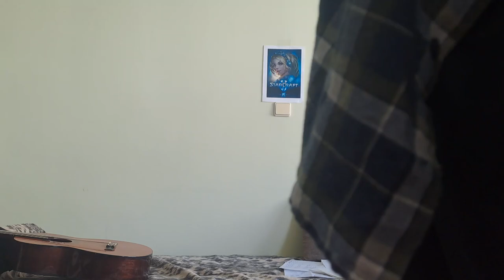Halloween Pumpkin Song - Bard Ogi (5 Days) 🎃👻🎸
A humble tribute to Halloween holiday by Bard Ogi. Five days to Halloween 2023.

Text (Bard Ogi):
Along a dark alley, by the night town,
There is a pumpkin, shining on the ground.
Cold wind is blowing, making some noise,
Footstep approaching, clattering and voice:

Hey-hey-hey-hey Halloween.

Is this a ghost or Jack-o'-lantern,
Shadows are moving, something they yearn.
The pumpkin trembles, but fear enough,
It's just a mob of children with joyful laugh.

Hey-hey-hey-hey Halloween.

As the time passes, silence embrace,
Strange creepy mist is covering the place.
There are the sisters riding their brooms,
Hiding their faces, mischief and looms.

Hey-hey-hey-hey Halloween.

A man with a cloak and one with a beard,
Are preparing something very very wired.
Boiling decoction in cauldron swirl,
Which will decide the fate of the world.

Hey-hey-hey-hey Halloween.

Next to the pumpkin landed the crow,
The black cat is here waiting the show.
Hanging around a bat on the site,
They are all here for the unveiling night.

Hey-hey-hey-hey Halloween.

Chords:
Am | C | G | Am
Dm | Am